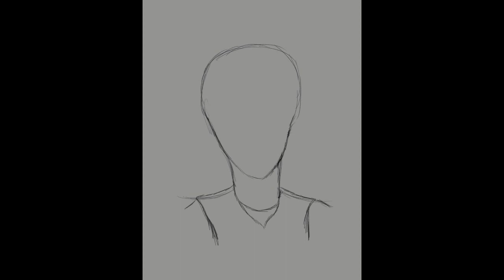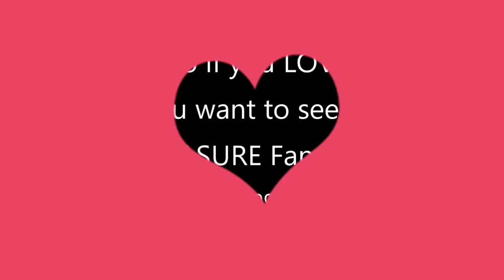Treasure Haruto 20th Birthday FanArt Timelapse Drawing 2024 | Happy Haruto Day!!! | 240405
@TREASURE Happy Birthday to Teume's Haruto!!!